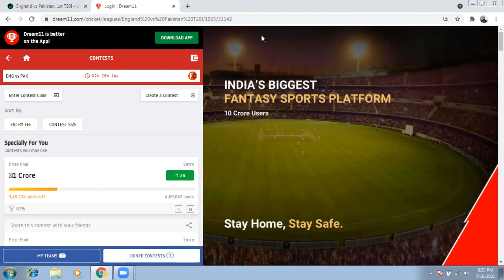ENG vs PAK T20 Dream11 Team Prediction| England vs Pakistan 1ST T20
Teams Announced:
Pakistan (Playing XI): Fakhar Zaman, Mohammad Rizwan(w), Babar Azam(c), Mohammad Hafeez, Sohaib Maqsood, Azam Khan, Shadab Khan, Imad Wasim, Shaheen Afridi, Haris Rauf, Mohammad Hasnain
England (Playing XI): Jason Roy, Dawid Malan, Jonny Bairstow(w), Liam Livingstone, Moeen Ali, Eoin Morgan(c), Lewis Gregory, Tom Curran, David Willey, Saqib Mahmood, Matthew Parkinson
eng vs pak t20
eng vs pak t20 2021
eng vs pak t20 dream11 prediction
eng vs pak dream11
eng vs pak dream11 today
eng vs pak dream11 team prediction
england vs pakistan
england vs pakistan t20
england vs pakistan 2021
england vs pakistan dream11 prediction
England vs pakistan 1st t20 Match preview
eng vs pak dream11 team today
dream11
cric11forecast
eng vs pak t20i series dream11